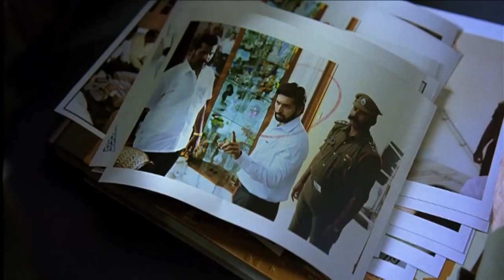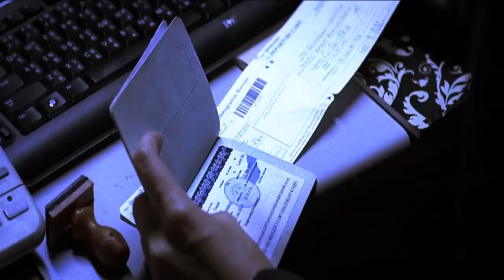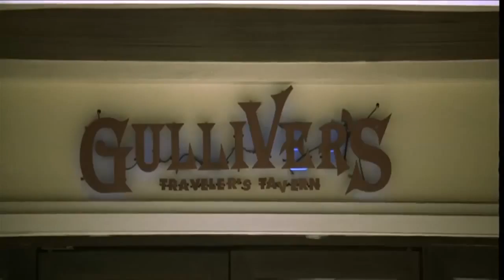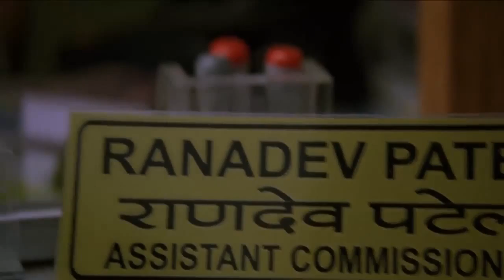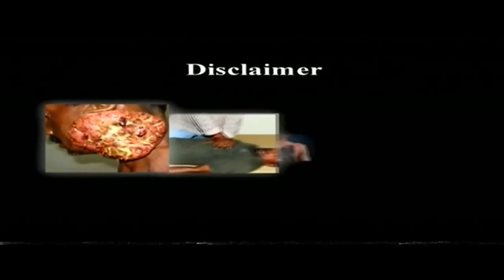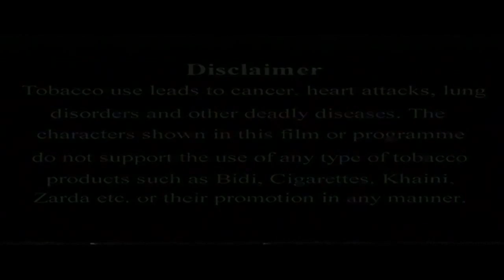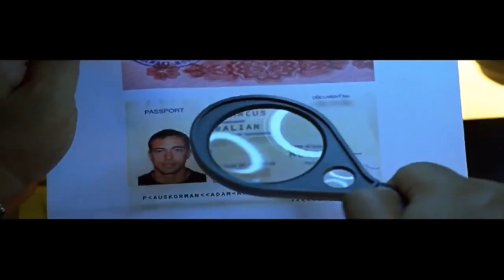I AM KHILADI Full Movie Hindi Dubbed | Superhit Blockbuster Hindi Dubbed Full Action Romantic Movie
Presenting South (Sauth) Indian Movies Dubbed In Hindi Full HD (Hindi Dubbed Full Movie, South Movie Hindi Dubbed, South Movie, Hindi Movies, South Movie Hindi Dubbed) "I AM KHILADI" starring Superstar Jayam Ravi, Neetu Chandra & Sudha Chandran. Exclusively on 'Superhit South Movies' Channel.

Credits:
Move:-  AM KHILADI
Directed by Ameer
Produced by J. Anbazhagan
Written by Ameer
Starring: Jayam Ravi, Neetu Chandra, Sudha Chandran
Cinematography: K. Devaraj
Edited by S. P. Ahmed

Story:
The film begins in a city in Andhra, where the CBI raid a rich local politician's house. The Chief Officer is shown to be Aadhi (Jayam Ravi), who orders to seize all illegal items found. The politician is arrested, but he requests to come to the CBI office in his own car. It is later revealed that no CBI raid was planned on his house and all that happened was a hoax. The politician gets angry and orders to hunt down the men who cheated him in the name of CBI.

Aadhi is a gangster, specialised in drug and arms dealing. The hoax CBI raid was one of his missions to loot the politicians. Aadhi is living alone, as his mom and sister are angry with him for being a gangster. As it goes, Aadhi meets Karishma, (Neetu Chandra), a beautiful hotel waitress, who often gets humiliated by her boss. Aadhi falls for her, saves her, and takes her home to be with him. During a drug deal, Aadhi is being attacked, and he gets shot. Karishma saves him, treats his wounds, and saves his life. Aadhi plans to leave to Mumbai, where he gets attacked in the airport, and it is revealed that Karishma is a part of the criminal gang that was trying to kill Aadhi. Then Aadhi is taken hostage, where another victim reveals the true story about Karishma. Her name is not Karishma at all, but she is Rani Sampatha, the right hand and partner in crime of a very powerful, cruel, ruthless criminal named Bhagavan Alias Mumbai Bhagavan (Jayam Ravi) who looks exactly like Aadhi.

Bhagavan is a very feminine charactered guy, who loves to wear makeup and walk, talk, and do everything like a girl, but he still has a weakness for good-looking girls. Bhagavan does so many jobs for his customers, such as include murder, robbery, and kidnap. At one such instance, Bhagavan gets angry by the behavior of a politician's cousin and murders him. The politician gets angry and promises to get Bhagavan murdered. As the politician is much more powerful than Bhagavan, he goes into hiding. But the politician makes the search very intense and is very keen to find Bhagavan.

Arumugam comes to know about Aadhi, who resembles Bhagavan. So, she traps him and makes him fall into her plan, so that he can be substituted as Bhagavan, on whom the politician wants to take revenge. In the climax, Aadhi kills Karishma and Bhagavan brutally. The film ends with Aadhi leaving the place while Bhagavan also moves away from the place, which indicates that Bhagavan is alive and the film also hinting for a sequel.